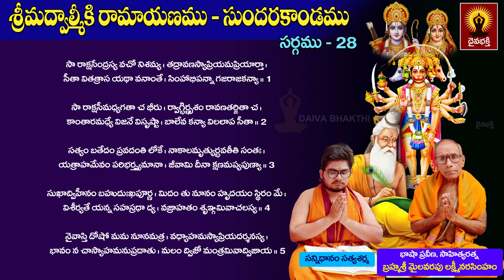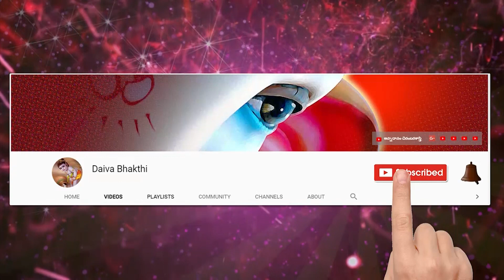సుందరకాండ అధ్యయనం || Sundara Kanda Adhyayanam - 179 by Mylavarapu Lakshmi Narasimham